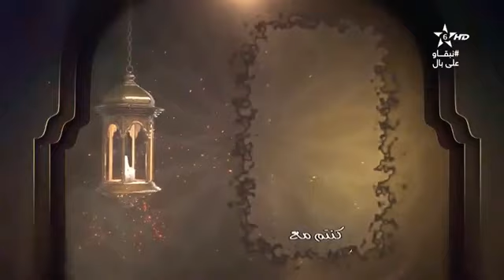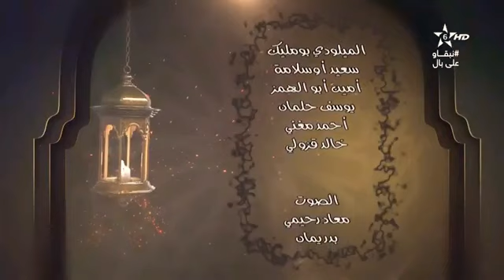كرسي التفسير 01 | الشيخ مولاي مصطفى البحياوي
كرسي علم التفسير
الشيخ مولاي مصطفى البحياوي